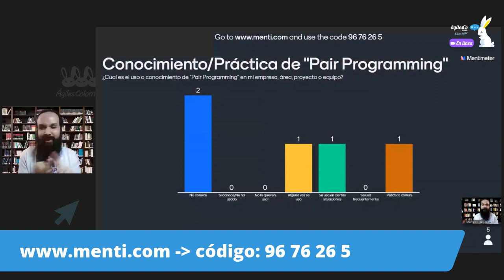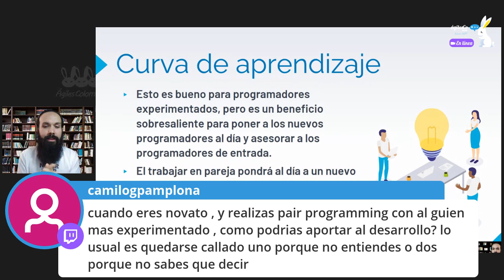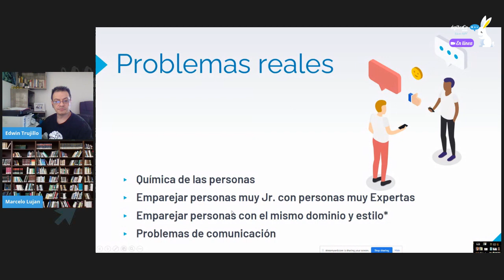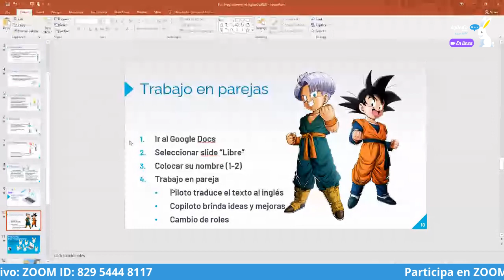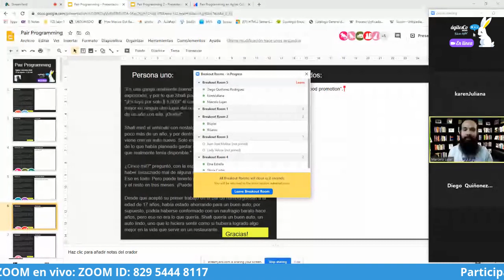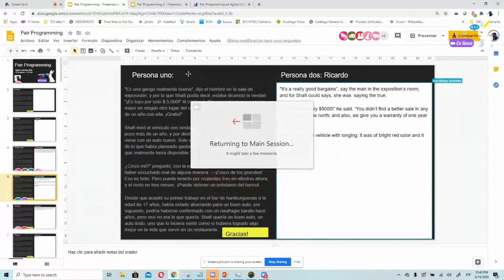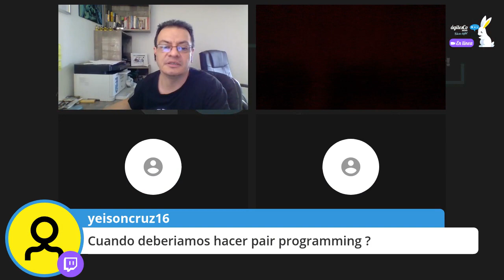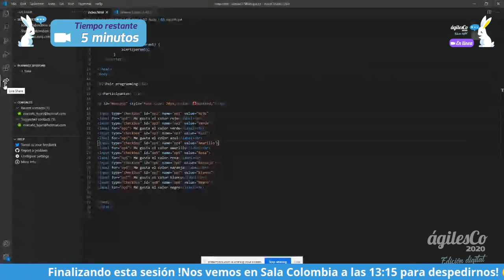PAIR PROGRAMMING - Marcelo Lujan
Veremos desde los conceptos del Pair Programming o programacion en parejas, y algunos estilos de los más utilizados para programar en parejas.Incluídas las creencias falsas y los beneficios para que puedas proponer estas prácticas y argumentar cuando te digan que "eso no es productivo" y los dejes sorprendidos.